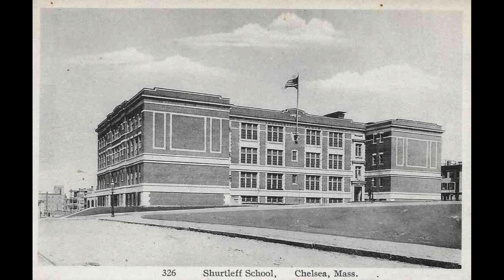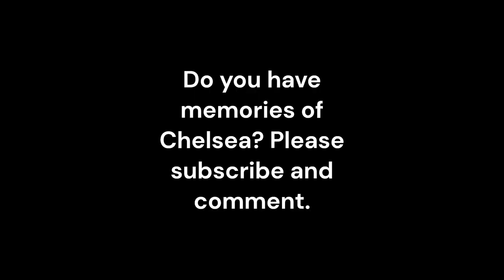Exploring CHELSEA, MASSACHUSETTS: Postcards and Treasured Memories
Whether you're a history buff, a travel enthusiast, or simply someone who appreciates the beauty of a bygone era, this video is sure to delight and inspire. 🚀✨

DID YOU KNOW? Chelsea was settled in 1624! It was one of the first towns established in the Massachusetts Bay Colony.  The Chelsea Clock Company, which was founded in the 19th century, is still known for producing high-quality clocks.

To learn more about the history of Chelsea, Massachusetts and the people who lived there,